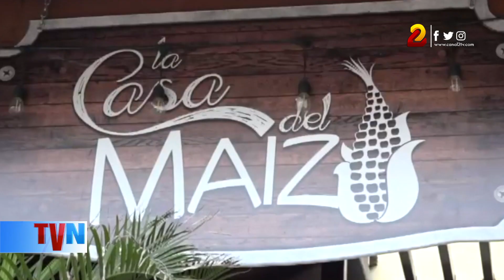Disfrute de los mejores destinos, gastronomía y la cultura Nicaragüense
Este fin de semana se realizarán una serie de actividades turistas, tanto en la capital como en los departamentos, por lo que no hay excusas para conocer nuevos lugares en nuestro país.Este fin de semana se realizarán una serie de actividades turistas, tanto en la capital como en los departamentos, por lo que no hay excusas para conocer nuevos lugares en nuestro país